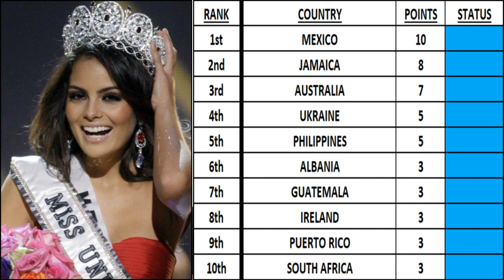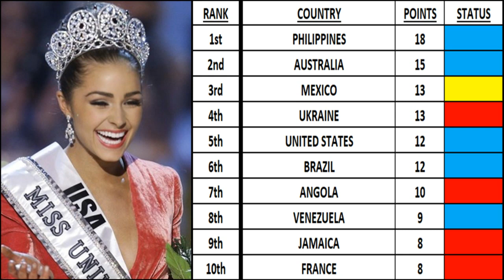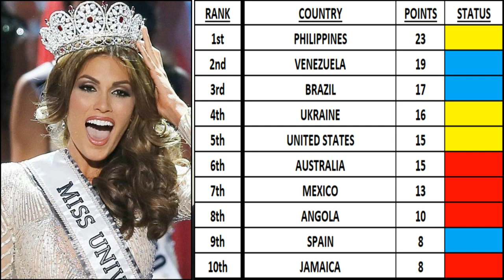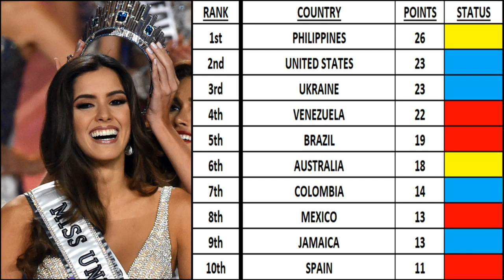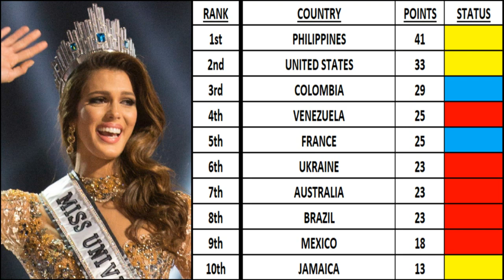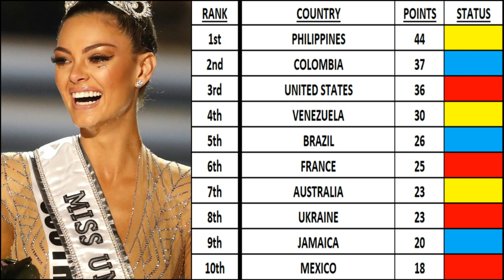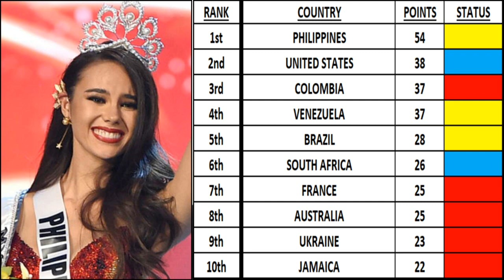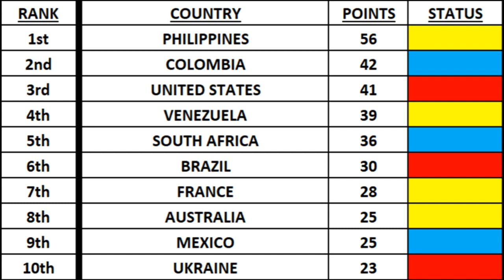MISS UNIVERSE | TOP 10 : BEST PERFORMING COUNTRIES (2010-2019 : 2019 Edition)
MISS UNIVERSE
TOP 10 : BEST PERFORMING COUNTRIES
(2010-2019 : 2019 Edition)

GOOD DAY!

After the recently concluded Miss Universe 2019, we will now take a look at the Top 10 Best Performing Countries in the pageant for the latest 10 editions. (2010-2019)
Which country do you think is the powerhouse in Miss Universe?

Facebook Page : Analyzing Pageants with Alvin Sebetero